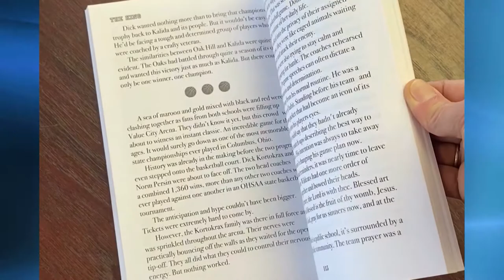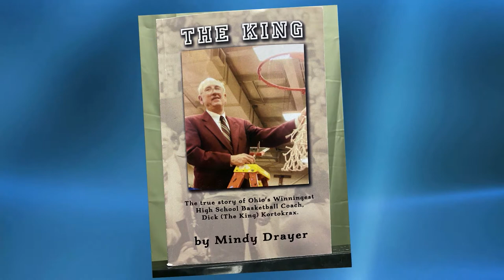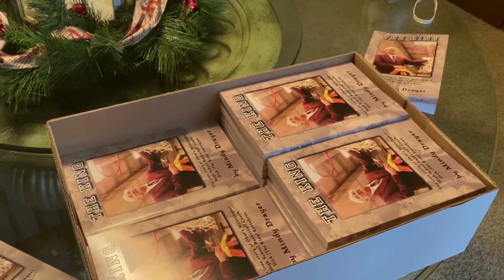Mindy Drayer Talks About Her New Book "The King"